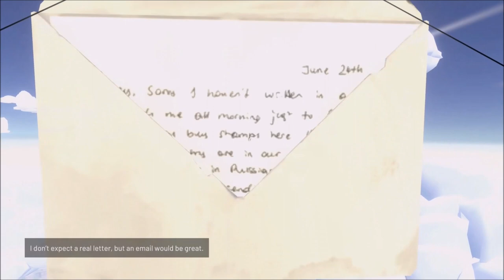End of The Road - HitchHiker - Let's Play part 6/Ending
We finish our story by causing a massive accident and possibly finding what were looking for?